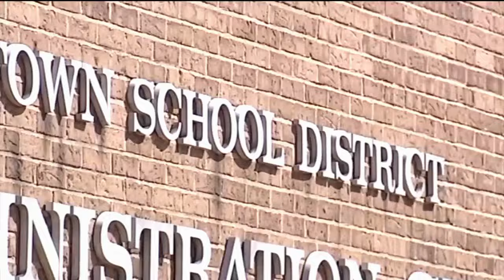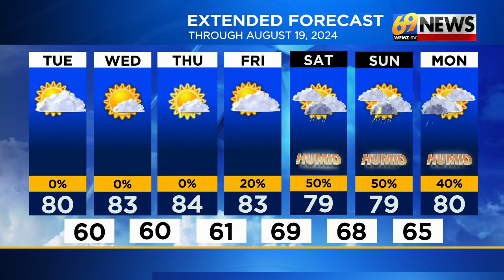69 News afternoon NETCAST for 8/13/24